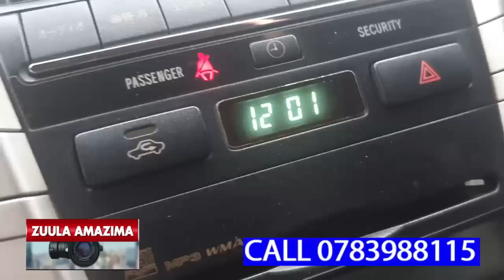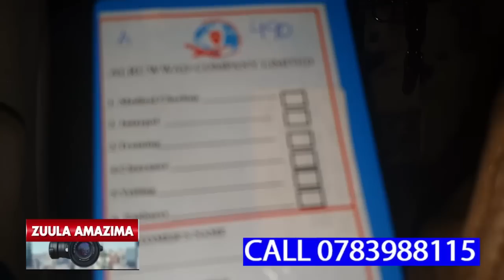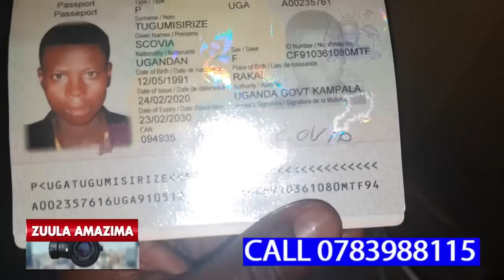ESSANYU!!!SCOVIA AWONYE OKUFIIRA E SAUDIARABIA,GYABADDE YASIBIBWA OLWOKUTTA,UMAR KAKANDE AMUKOMEZAWO